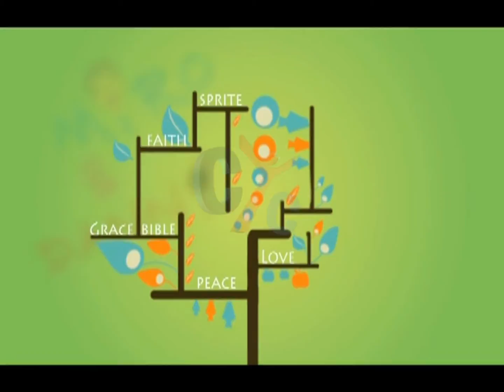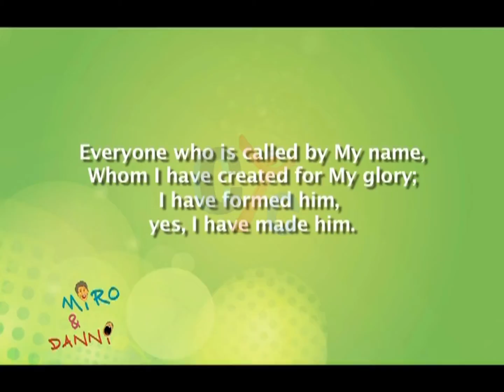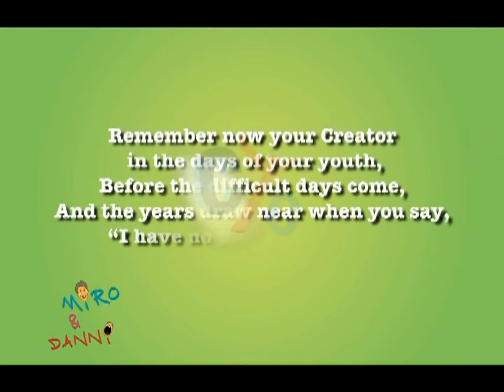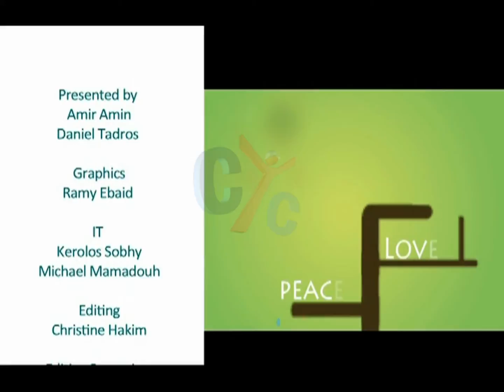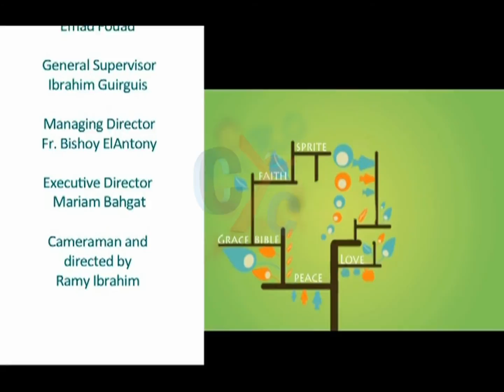Miro and Danny: Wasted Time.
We've all been there, struggling to keep up with time, feels like every day's a race against the clock. We must ask ourselves what's holding us back from spending time with God. It is a relationship, an obsession, is Facebook? Really, how long do you spend online every day, time it, it may surprise you.